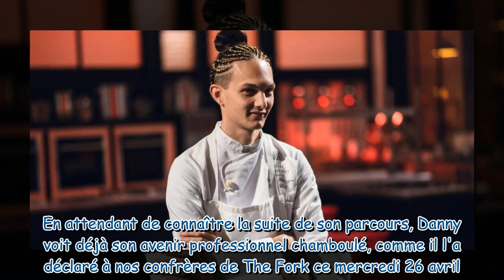"Je suis super content" : Danny (Top Chef) annonce une très bonne nouvelle !